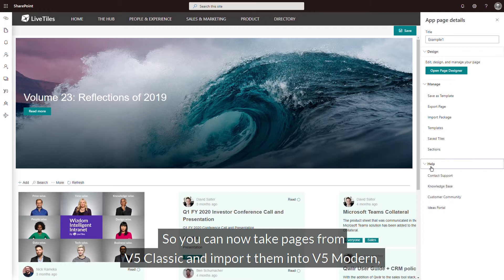LiveTiles Page Designer (Sharepoint) Product Update - V5 Modern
We’re excited to announce the release of our Page Designer for Modern SharePoint, known as V5 Modern. This new version of page designer is a single part app page that sits on top of Modern SharePoint.